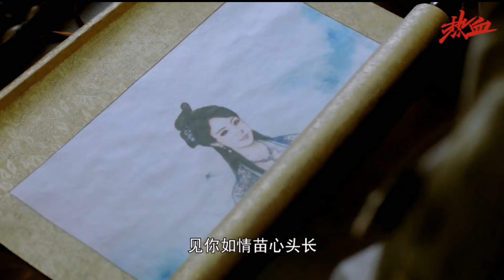法海让许仙试探白素贞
许仙带着白素贞和小青来李员外家赴宴，李员外热情欢迎他们的到来，小青环顾四周，没有发现任何花草，而且也没有其他人来赴宴，李员外谎称家丁把花草全毁了，其他朋友改日再来，小青一眼就看出他不怀好意，许仙和白素贞赶忙制止小青，小青赌气扬长而去。

松烨内力透支一病不起，姜儿没有采来定风草，眼睁睁看着松烨奄奄一息，他束手无策。李员外拉着许仙和白素贞不停地灌酒，许仙不胜酒力，很快就醉得不省人事，白素贞也觉得头晕，李员外让丫鬟把白素贞搀到自己的卧房，李员外把许仙安顿好，他想对白素贞图谋不轨，白素贞狠狠打他一耳光，李员外强行把白素贞按倒在床上，多亏小青及时赶来，她不想恋战，故意吐出蛇信子，李员外吓得晕死过去。